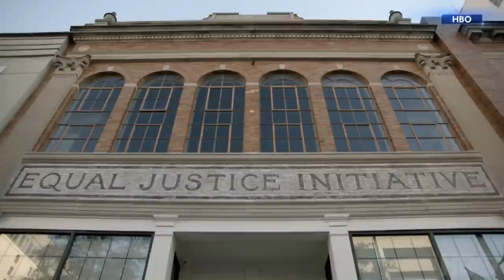Lester Holt In Conversation With Criminal Justice Reformer Bryan Stevenson | NBC Nightly News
In advance of Bryan Stevenson’s documentary “True Justice,” Lester speaks with the lawyer and activist about the American legacy of slavery and how it shaped the country’s justice system.